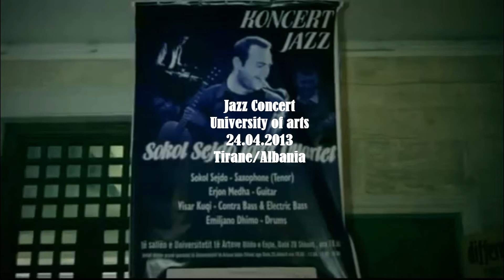Cold duck Time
Sokol Sejdo Jazz Quartet

Sokol Sejdo. (Sax Tenor)
Visar Kuqi. ( Contra Bass&Electric Bass)
Erion Medha. (Electric Guitar)
Emiljano Dhimo..(Drums Set)